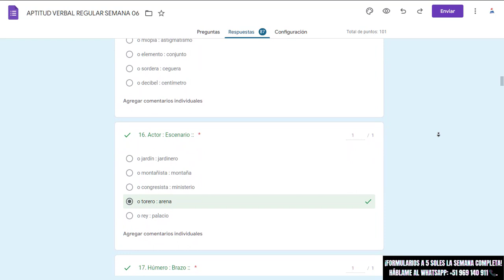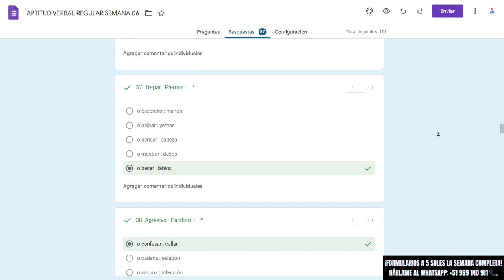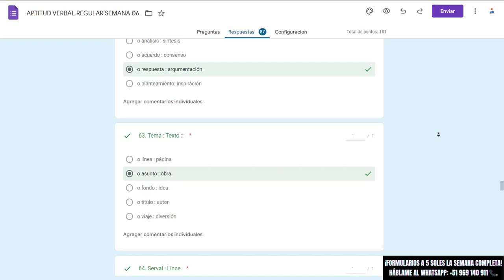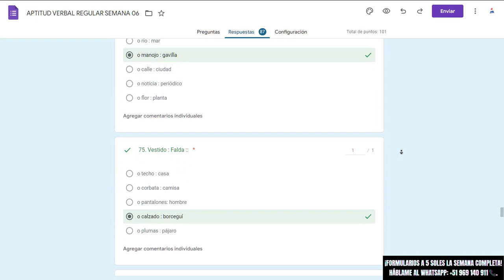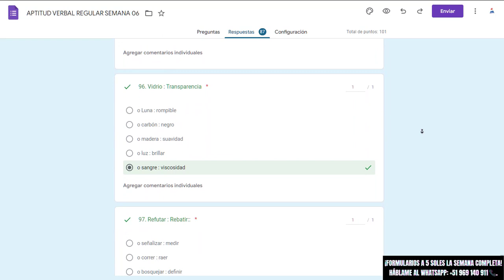APTITUD VERBAL SEMANA 06: FORMULARIOS REGULAR.